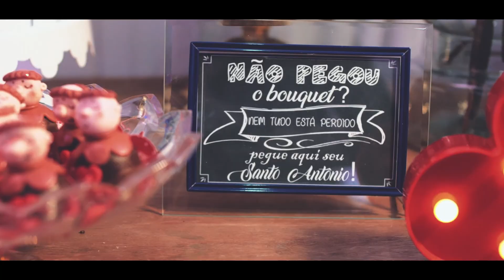2018 12 01 Curta Metragem Sâmya e Marcus FULL HD